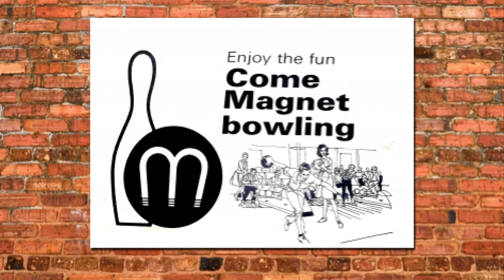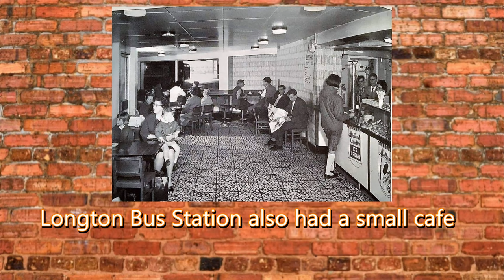Longton PMT Bus Station Part of Magnet bowl Jollees And Leisurebowl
The Longton PMT bus Station and Chancery Grill That was also part of bowling and a nightclub.

Here is a look back of when Longton had a bus station that worked and a nightclub this was replaced with a Wilko's  and Home Bargains.